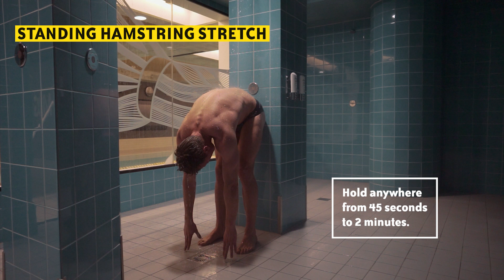10 Stretches You Can Do in the Shower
You can do the following stretches in the shower after a swim or workout. These stretches are slip proof and will help stretch out your whole body.
There are benefits to stretching in the shower too! Your muscles will be warm from the shower steam, which will allow you to get deeper into each stretch. This will help increase your flexibility and relieve more tension!